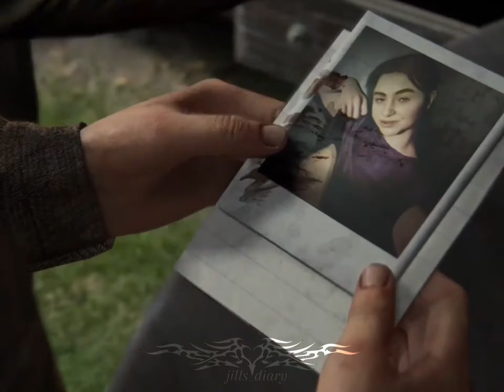{| Dina the last of us edit|}